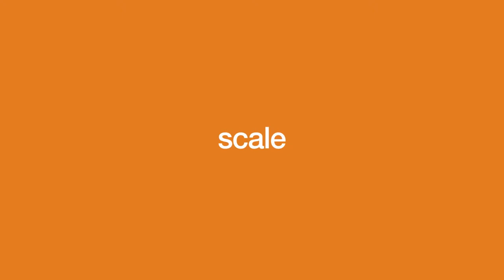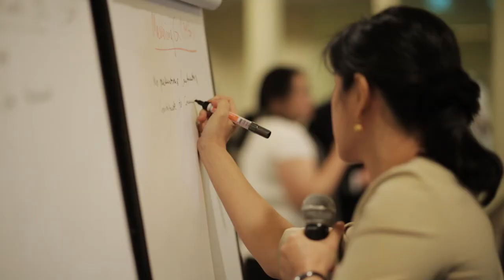best technology Technology Pioneers programmes 2015/youtube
Technology Pioneers
best technology Technology Pioneers programmes 2015/youtube/HD
The World Economic Forum's Technology Pioneers programme recognizes companies, normally in a start-up phase, from around the world that are involved in the design, development and deployment of new technologies, and hold promise of significantly impacting the way business and society operate.
Apple Pioneering 'Contactless' Payment Technology.
New Rules for Stylish and Proper Behavior with Guest Voice of Reason: Jerry Seinfeld - WIRED.
Music Tech - Making Tracks with Adamson Wolfe - O2 Guru TV Unlocked.
Solve for X - Tech Pioneers On Taking Moonshots.
BBC News Will i am pioneers new music and digital technology.
Panel: Robolution - Pioneers Festival 2013.
Technology Pioneers.
Follow the Tech Pioneers.
Pioneers in Clean Technology - Marc Tarpenning - Tesla Motors.
Technology Pionners 2015.
o2, o2 guru tv, o2gurutv, o2 guru, gurus, maddie moate, Telefónica O2 U.K (Business Operation), music, technology, tech, smartphone, producers, composers, ad